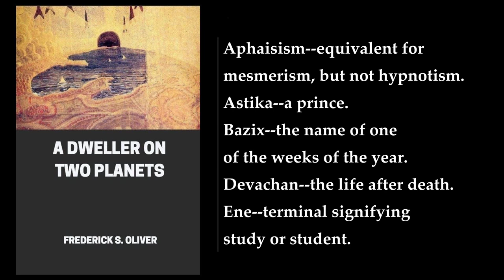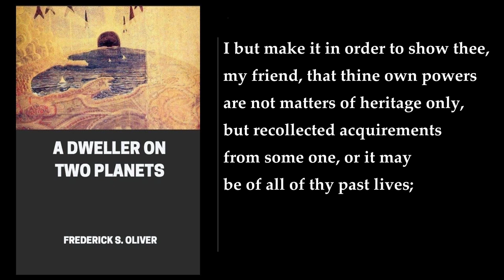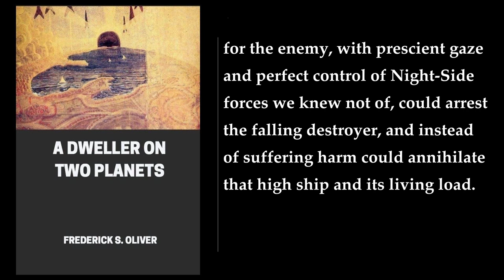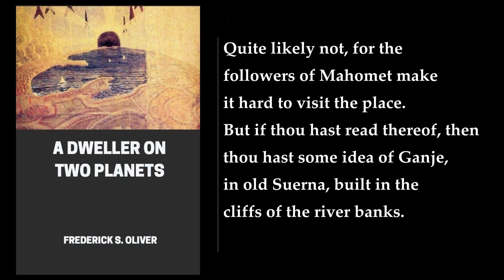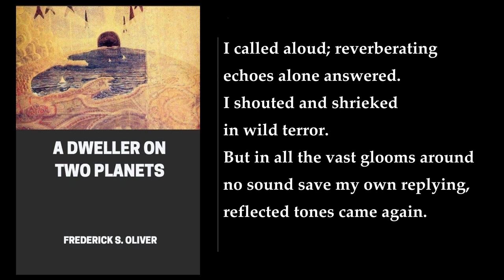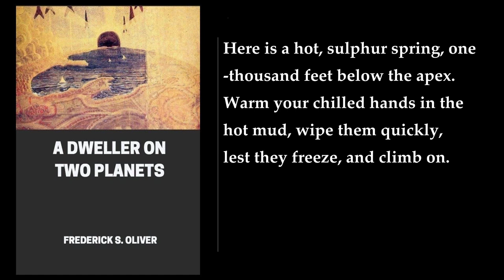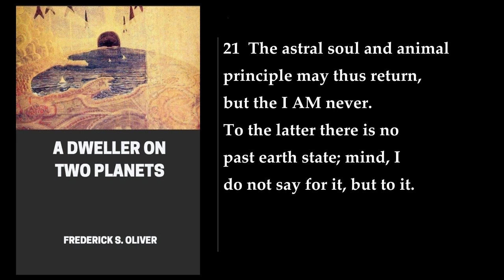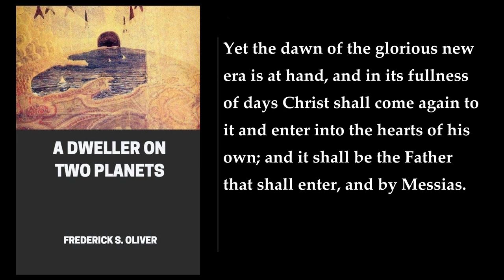A Dweller on Two Planets (1/2) ❤️ By Frederick S. Oliver. FULL Audiobook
A Dweller on Two Planets. By Frederick S. Oliver. Full Audiobook
A Dweller on Two Planets is a book written by Frederick Spencer Oliver and published in 1905. The book is a metaphysical and occult work that deals with deep esoteric subjects such as karma and reincarnation. The book is presented as a true account of the actual past of the true author, called "Phylos The Thibetan". The book was channeled through Oliver via automatic writing, visions, and mental "dictations", by a spirit calling himself Phylos the Thibetan who revealed the story to him over a period of three years, beginning in 1883.

The book portrays a first-person account of Atlantean culture which had reached a high level of technological and scientific advancement. It describes Phylos' final incarnation in 19th century America where his Atlantean karma played itself out. In that incarnation (as Walter Pierson, gold miner, and occult student of the Theo-Christic Adepts) he traveled to Hysperia in a subtle body while his physical form remained at the temple inside Mount Shasta. Describing his experience with the Hesperian adepts, Phylos relates many wonders including artworks depicting 3D scenes that appeared alive. He saw a voice-operated typewriter and other occult and technical power. Some devices mentioned have become reality (such as the TV and the atomic telescope). In a detailed personal history of Atlantis and 19th century North America, Phylos draws the threads of both lifetimes together in familiar and initiatic terms revealing equally their triumphs and failures and exposing the cause and effects of karma from one lifetime to another.

The book was not published until 1905, by Oliver's mother Mary Elizabeth Manley-Oliver, six years after Oliver's death in 1899. The book has 423 pages and is published by Baumgardt Publishing Company. The book was followed by An Earth Dweller's Return in 1940 and Atlantis Speaks Again in 1960.

More: Atlantis, Phylos the Thibetan, Poseid society
Antigravity powered air craft, Submarines, Television
Wireless telephony, Aerial water generators, Air conditioners
High-speed rail, Karma, Reincarnation
Hesperian adepts, Occult, Technological advancements

00:00:00 Glossary
00:03:15 Amanuensis' Preface
00:25:15 Maps. BOOK THE FIRST
01:01:42 Chapter II. Caiphul
01:37:20 Chapter III. Faith Is Knowledge Also, And It Giveth To Removing Mountains
01:43:27 Chapter IV. "Axte Incal, Axtuce Mun"
01:57:06 Chapter V. Life In Caiphul
02:32:30 Chapter VI. No Good Thing Can Ever Perish
02:41:11 Chapter VII. Contain Thyself
02:50:11 Chapter VIII. A Grave Prophecy
02:59:23 Chapter IX. Curing Crime
03:10:30 Chapter X. Realization
03:30:57 Chapter XI. The Recital
03:54:40 Chapter XII. The Unexpected Happens
04:08:51 Chapter XIII. The Language Of The Soul
04:11:37 Chapter XIV. The Adoption Of Zailm
04:30:25 Chapter XV. A Maternal Desertion
04:46:38 Chapter XVI. The Voyage To Suern
05:27:24 Chapter XVII. Rai Ni Incal--Ashes To Ashes
05:30:27 Chapter XVIII. Le Grand Voyage
05:54:24 Chapter XIX. A Well-Met Problem
06:05:55 Chapter XX. Duplicity
06:14:10 Chapter XXI. The Mistake Of A Life
06:23:43 Chapter XXII. Zailm Proposes
06:43:05 Chapter XXIII. A Witness Before The Criminal
07:30:57 Chapter XXIV. Devachan
08:17:57 Seven Shasta Scenes. Interlude
08:35:03 BOOK SECOND. Chapter I
08:55:43 Chapter II. A Soul In Peril
09:33:03 Chapter III. Take Therefore No Thought For The Morrow
10:17:49 Chapter IV. Paying Life's Rewards
11:02:53 Chapter V. Human Life On Venus
11:15:27 Chapter VI. An Indirect Answer